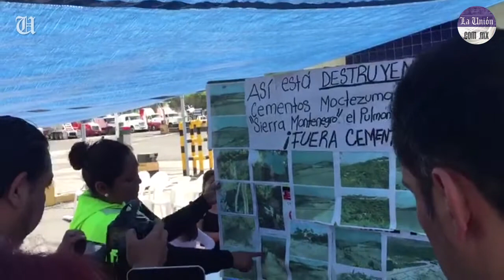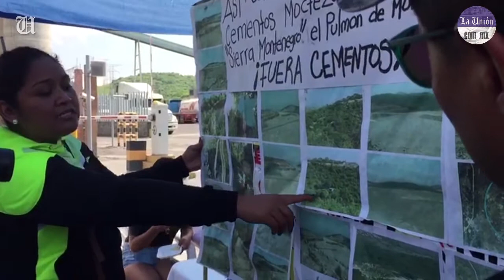Bloquean accesos a cementera de Tepetzingo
Vecinos del poblado de Tepetzingo, perteneciente al municipio de Emiliano Zapata, bloquean la mañana de este martes los accesos a la cementera; denuncian daños en la sierra de Montenegro.